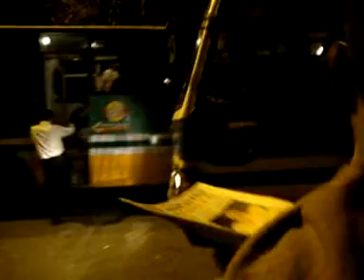MY RECENT TRIP TO INDIA AS CHACHA JI IN NEW DELHI'S OLD STREETS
BRIJ MOHAN COMEDIANS RECENT TRIP TO INDIA AS CHACHA JI IN NEW DELHI